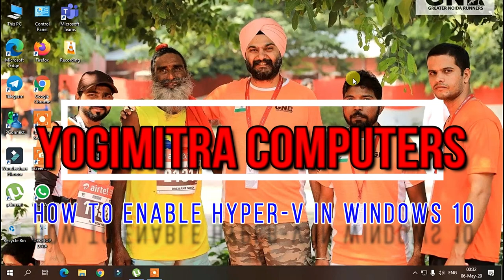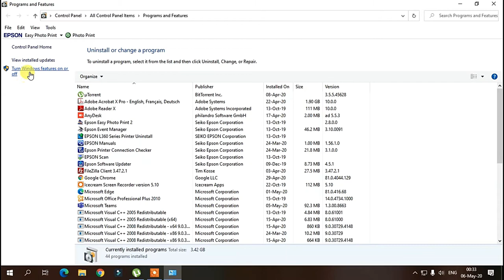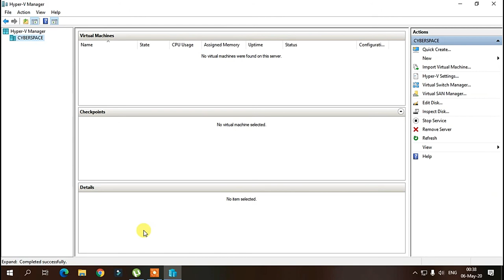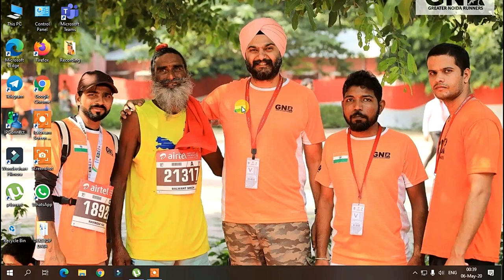Hyper-V Feature on Windows 10 (हाइपर वी को विंडोज 10 में कैसे इनेबल करते हैं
Microsoft Hyper - V
"विंडोज 10 में Hyper-V सुविधा को सक्रिय करने का आसान तरीका सीखें! हमारी विस्तृत गाइड के साथ जानें कैसे आप अपनी विंडोज 10 पर Hyper-V को चालू कर सकते हैं। इस टेक्नोलॉजी से अपने सिस्टम को वर्चुअलाइज करने के लिए हमारे साथ जुड़ें। 🔧🖥️ HyperV Windows10 TechHowTo"

Welcome to Yogimitra Computers, your go-to destination for all things computer-related! 🖥️💡 Dive into the world of computer troubleshooting and discover insightful tricks to enhance your tech-savvy skills. Our channel is not just about fixing issues; it's about gaining technical knowledge with a touch of fun.
Join us as we unravel the mysteries of computing with a touch of fun, making technical knowledge accessible to everyone. Whether you're a seasoned tech enthusiast or a curious beginner, Yogimitra Computers is here to simplify the complexities of the digital realm. Get ready to explore, learn, and master the art of computing with a dash of entertainment.

Ghumantu Virus –RS Yogi
Please support & share this channel for new videos.